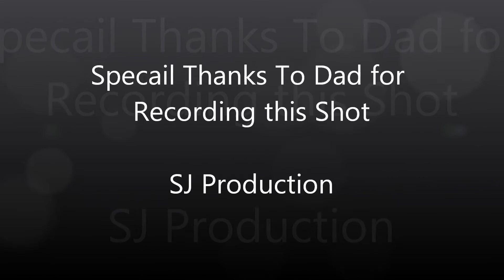Michigan Muslim Basketball League Buzzer Beater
One hand full court buzzer beater by Sohaib Jaffer